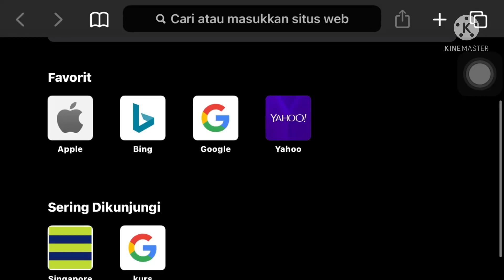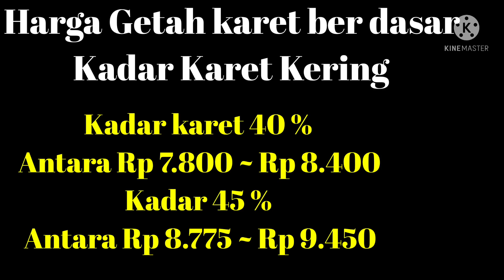Harga dasar pabrik Selasa 7 September 2021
Stabi l